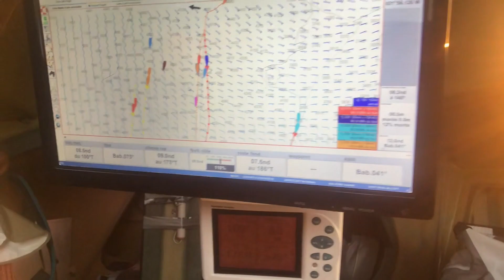"On vient de retrouver un petit peu de vent" - Equipe Voile Parkinson